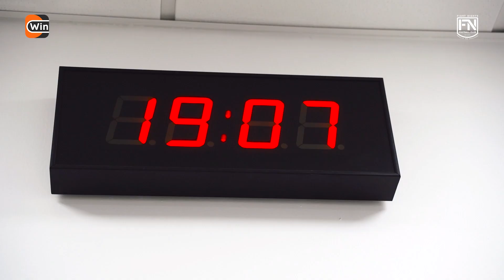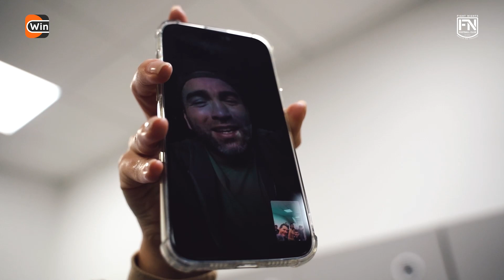FIGHT NIGHTS vs БЕЙ БЕГИ/ Хет-трик Павлюченко/ДЕДПУЛ не выжил после поражения/ 4 сезон МФЛ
Winline Media Football League выходит на новый уровень, а вы можете улучшить качество просмотра футбола вместе с Winline, там ты найдешь множество трансляций, уникальные линии и лучшие коэффициенты, переходи по ссылке в закрепленном комментарии и получай фрибет по промокоду FNG

– Лучшая клиника спортивной медицины Smart Recovery
- Питьевая вода на каждый день - Fahrenheit plus